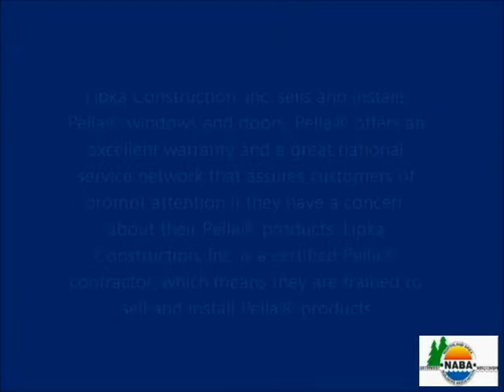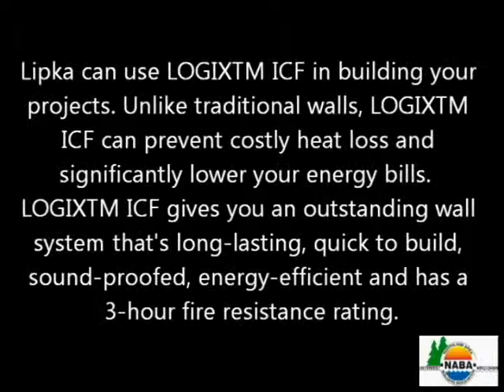Lipka.avi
NABA Builder Member Lipka Construction